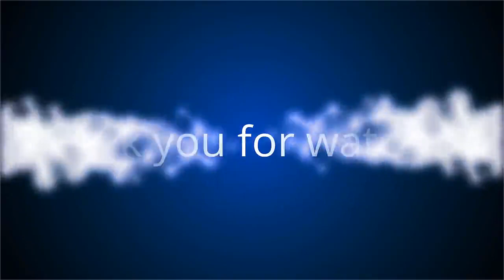✅ Kate Middleton et William en visioconférence avec des enfants : cette vidéo qui remonte le moral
✍ Tous les enfants ne peuvent pas être à la maison. En période de confinement, certains doivent quand même aller à l’école parce que leurs parents doivent continuer de travailler, pandémie de Covid-19 ou pas.  C’est à ces enfants que Kate et William, confinés à Anmer Hall, ont voulu s’adresser en organisant une visioconférence avec ces petites têtes blondes ornées d’oreilles de lapin, période de Pâques oblige.  .Les bouts de chou avaient plein de questions à poser au couple royal, dont certaines, relayées par le Daily Mail sont particulièrement réjouissantes : « Le premier William de l'Histoire était appelé William le Conquérant [Guillaume le Conquérant de notre côté de la Manche, ndlr].  Comment voulez-vous être appelé dans 1000 ans ? » Rieur, le prince William a répondu qu’il ne pensait pas pouvoir répondre à cette question.  .Anita Ghidotti, directrice générale du Pendle Education Trust, a déclaré que les enfants leur ont également demandé qui « était la meilleure célébrité qu'ils ava ...